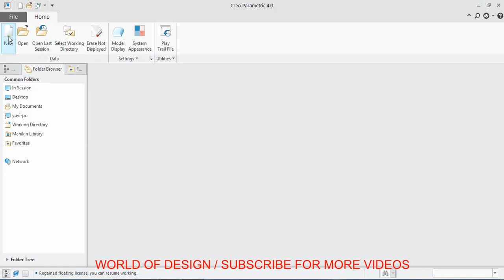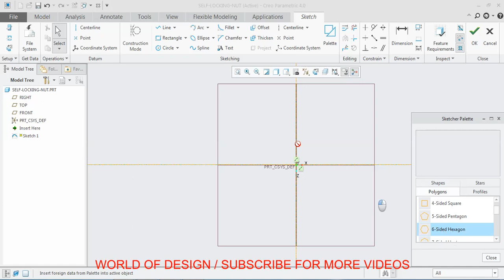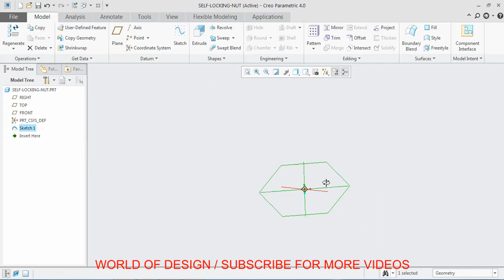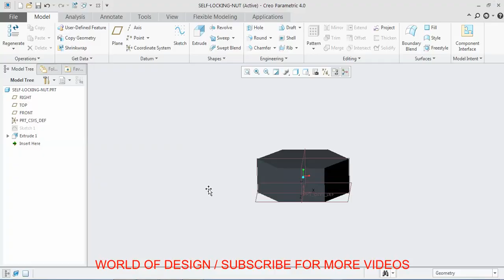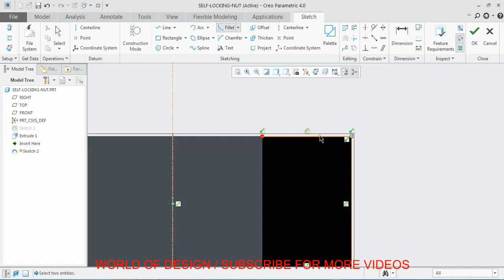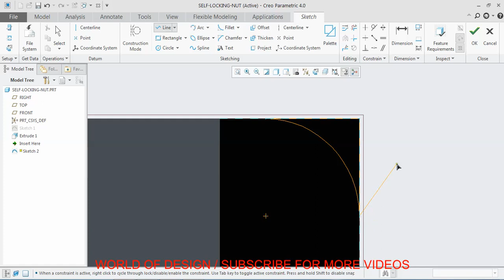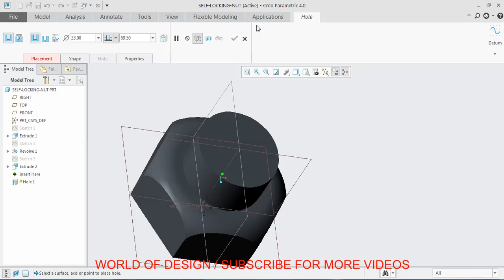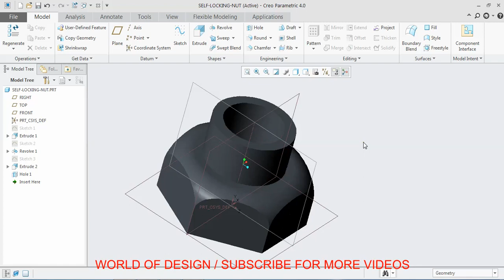SELF LOCKING NUT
SELF LOCKING NUT FOR SHOCK ASSEMBLY